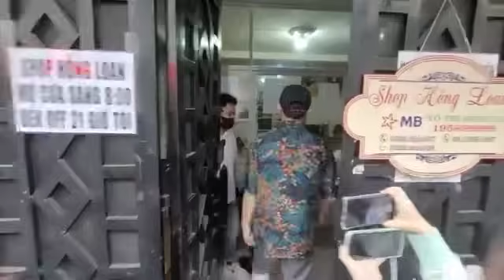Cs nguyên Vũ siêu xe đến nhà Hồng Loan làm đều đặc Biệt với Bé PULL